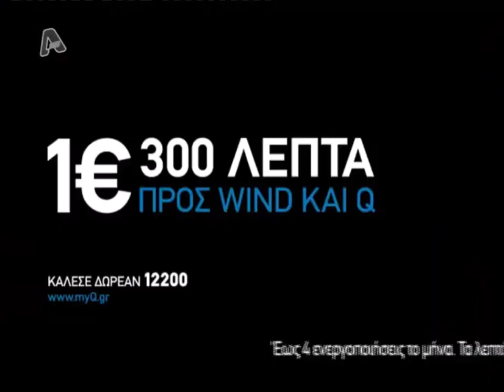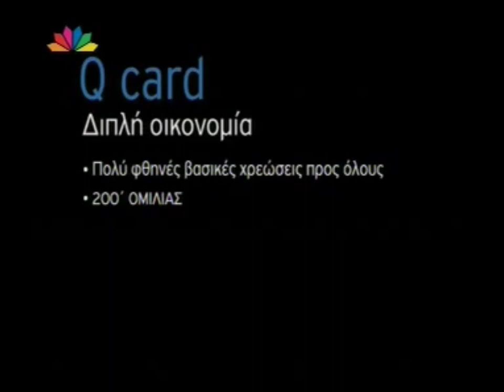Ulubione greckie reklamy firmy Q card Vol.2